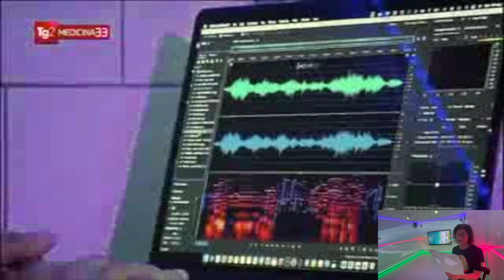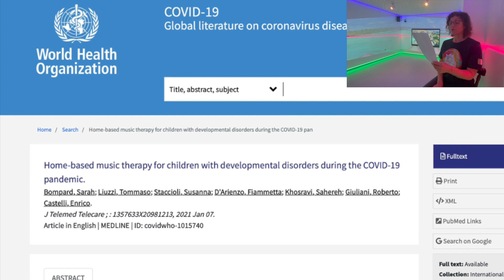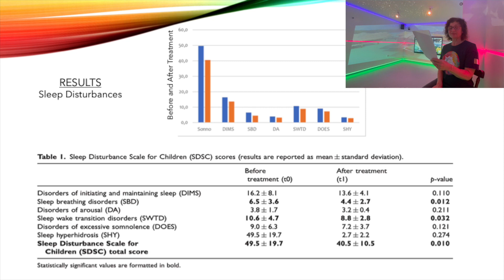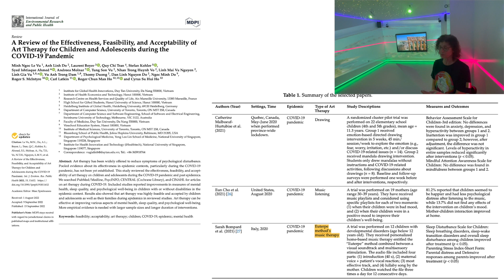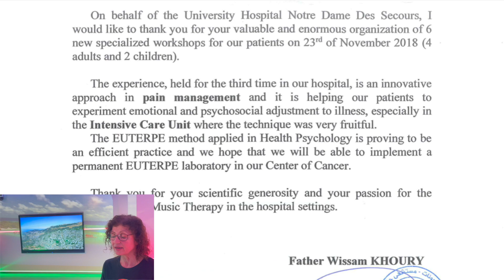Therapeutic Space and Methodological Synopsis